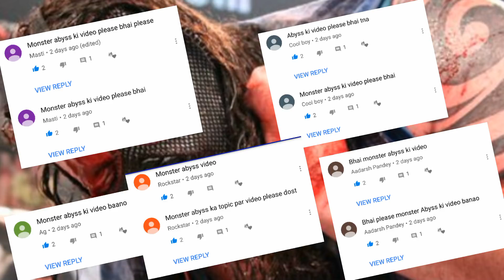WWE Abyss के बारे में रहस्यमयी बातें | Intresting & Surprising Facts About Monster Abyss | Hindi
WWE Abyss के बारे में रहस्यमयी बातें | Intresting & Surprising Facts About Monster Abyss

Abyss

Christopher Joseph Parks  (born October 4, 1973)  is an American professional wrestler , best known for his time with Impact Wrestling (originally Total Nonstop Action Wrestling (TNA)) under the ring name Abyss.

He is currently signed to WWE as a trainer for the NXT brand. He became a one-time
NWA World Heavyweight Champion , being the first of only two men to hold the title while competing under a mask. He is the heaviest wrestler to hold the X Division Championship and was the longest reigning
Television Champion .

 In the tag team division, he held the NWA World Tag Team Championship once with A.J. Styles.

Having won all the required championships, he was the fourth man to complete the Triple Crown Championship and the second to complete the Grand Slam Championship . He also wrestled in Impact Wrestling as Abyss' storyline brother/split personality, Joseph Park.
triple H T Shirts In Very Cheap price under 400rs
WWE 3d sticker book (Many wrestlers stickers) only 190 rs
Far Cry Collection (PC) only 799rs
IGI 2 Covert Strike (PC DVD) only 900rs
Battlefield 2 - Classic Edition (PC) only 499 Rs
Batman: Arkham City (PC) [Game of the Year GOTY Edition] Only On 600Rs
Buy John Cena Movies DVD Blue Ray,The Marine RS 279.00
John Cena 4 Action Movies Collection: The Marine + The Marine 2 + The Marine 3: Homefront + 12 Rounds -
John Cena Bumblebee (Blu-ray + DVD)
Techpro Silicone Wristband with WWE John Cena and Phone cover john cena-
My Trypod under 250rs -
My MIC under 120rs
My honor Mobile rate is low under 15000rs